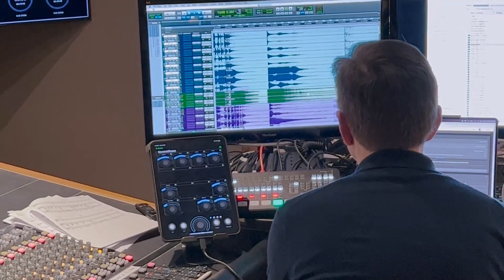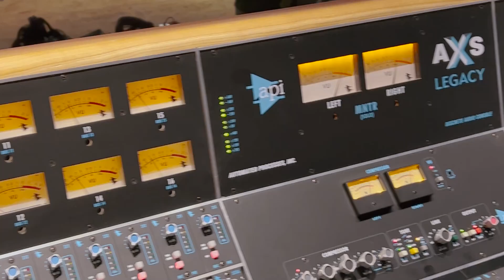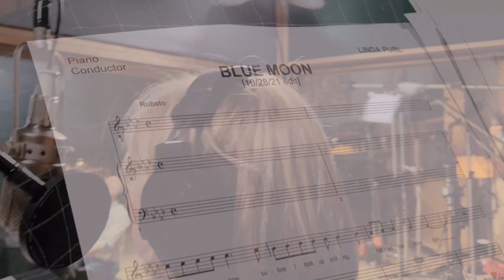Linda Purl singing "Blue Moon" from This Could Be The Start - OUT NOW!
"Blue Moon" is from Linda Purl's newly released This Could Be The Start. Hailed as "mesmerizing" by the London Times and described as a "true American sweetheart" and a "gifted song stylist" by the Los Angeles Times, This Could Be The Start features Purl's melodic exploration of what happens when you stand on the edge and take the leap, a journey through love's awakenings, deepening bonds, loss, and the inevitability of love. This Could Be The Start will be released on August 25th, wherever you listen to music.

"Blue Moon"
Lyrics by Lorenz Hart

Piano: Tedd Firth
Bass: David Finck
Drums: Ray Marchica

For more information on Linda, including her new album, This Could Be The Start, and upcoming shows,

Follow Linda on Instagram: @lindapurl

About Linda Purl:
Born in Connecticut, Linda Purl grew up in Japan, where she was the only foreigner to have trained at the Toho Geino Academy. Her studies continued at Neighborhood Playhouse and Lee Strasberg Institute. She was the Founding Director of the California International Theatre Festival. Besides being Richie Cunningham’s girlfriend, Fonzie’s fiancée on Happy Days, Matlock’s daughter Charlene Matlock, Pam’s Mom/Steve Carell’s girlfriend on The Office, Homeland (Elizabeth Gaines), True Blood (Barbara Pelt), Kathy Vance on Hacks. She has starred in over 45 made-for-TV movies. She is currently recurring on The Bold and the Beautiful.